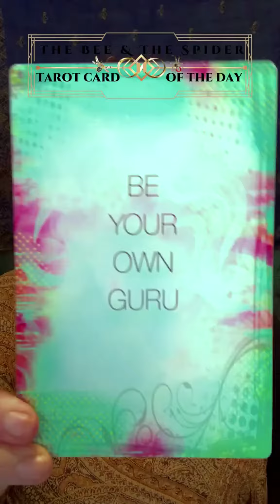tcd Nudge from your Spirit cards being used today. If you like these cards, lmk ❤️ Using this deck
tcd Nudge from your Spirit cards being used today. If you like these cards, lmk ❤️ Using this deck periodically so if it resonates with you...🐝🕷

Check out TonyaJuneMoore.com for more Tarot Cards of the Day! And watch for the next Special Online Event coming soon!